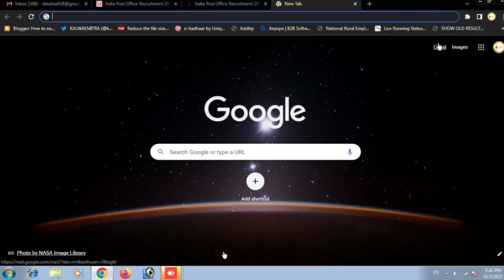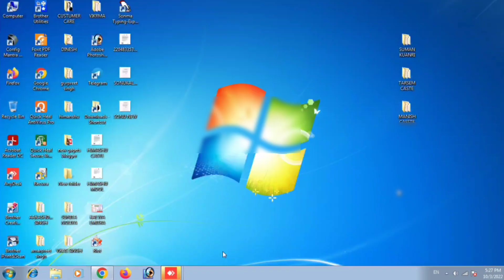BSTC Admit Card Kaise Nikale 2022 | BSTC Admit Card Kaise Download Karen 2022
We made So helpful Videos For Students And Employees.